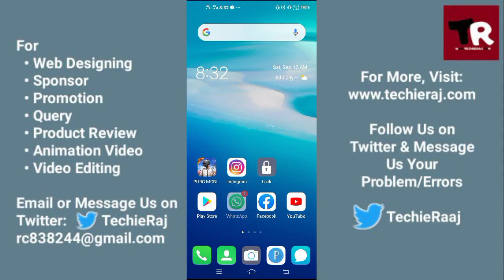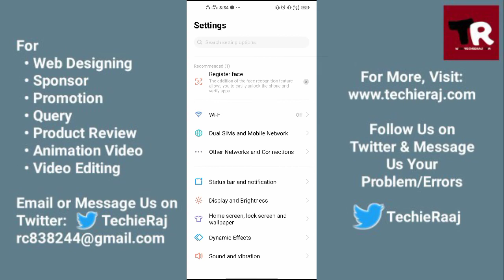Vivo Gesture Setting